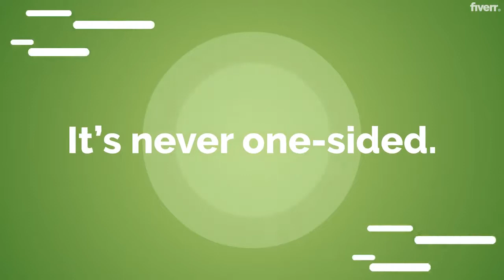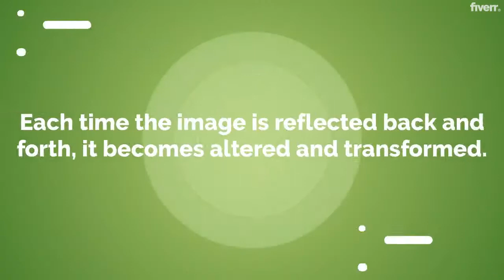Graphic Designer and Video Editor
I am Kathryn Humayoun, and I have solid and diverse production background; for nine years, I support two primary business groups in Pakistan in the E-commerce sector. Working on five freelancer websites
Total Earning is 10K of one website in two years
I have done various Graphics designing and video editing projects
Not only this, I am providing my services for more than four freelancer websites
My Portfolio could display better what I am saying.

My Core expertise are

Photoshop Solutions, ( Background remove- Transparent the Images -Image Croping- Manipulation, Editing, Color correction, Object remove from Photos ( Most professionals called Masking)

Video Editing
Used world best tools like adobe after effects and primer pro

Graphics and vectorizing the stuff
Adobe Illustrator- CorelDraw-

If you would like to hire a freelancer who suits your budget - I am also one of them.